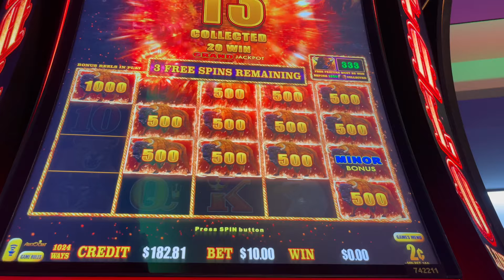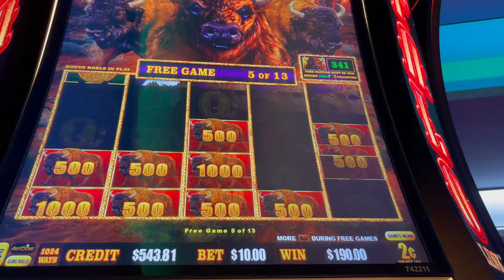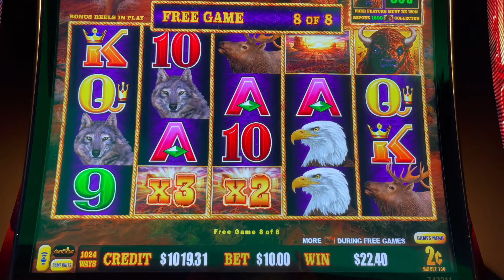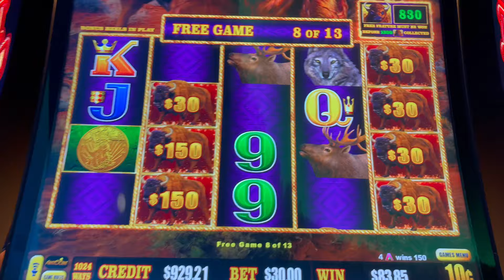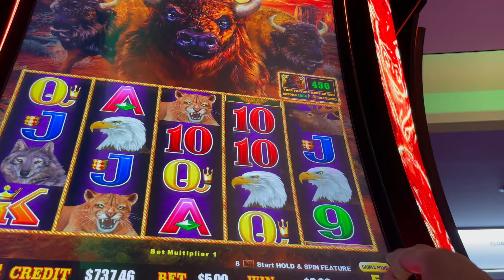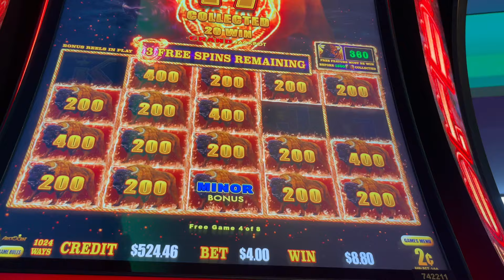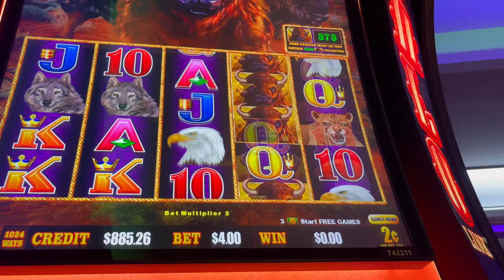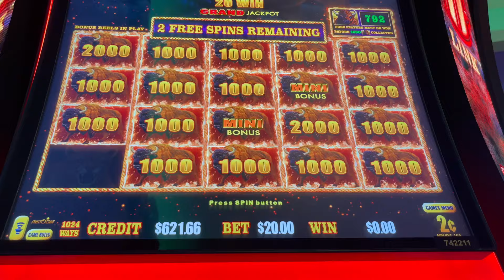BIG BETS & BIG WINS ON BUFFALO LINK